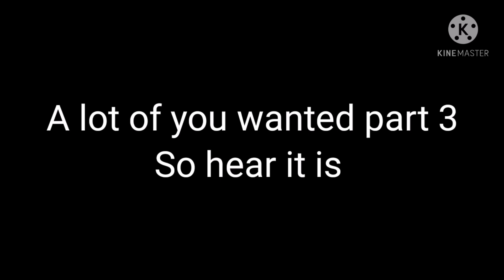Are you proud of me ep 3(my Au not cannon)